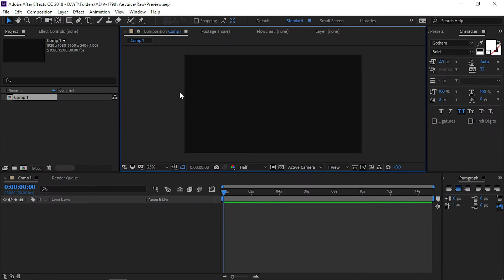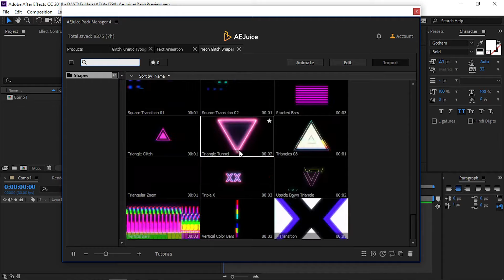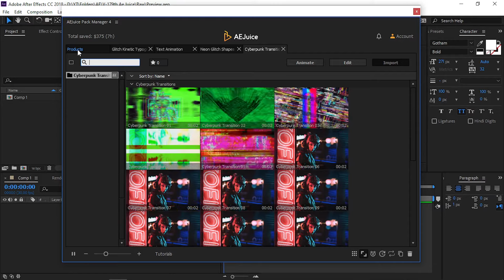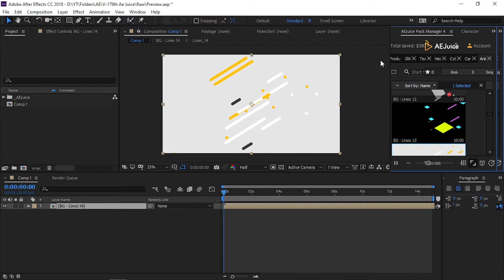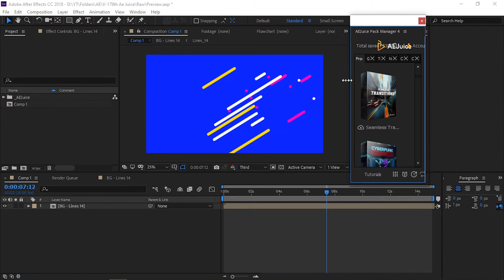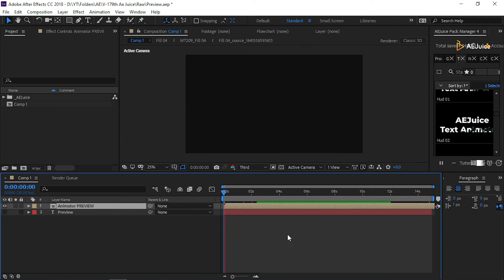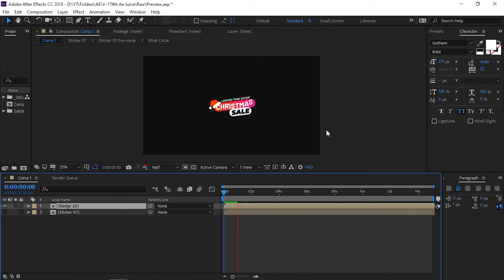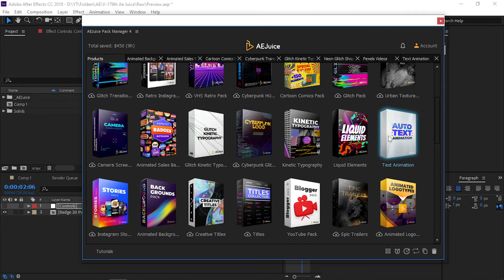All in one Bundle for creators @$149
Hello guys,
Today you will learn "How to use Creator bundle in After Effects "...

Instructor:- Jitesh Verma
Editor:- Jitesh Verma